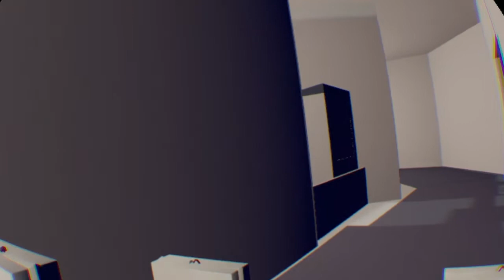Going to the theme park with my son